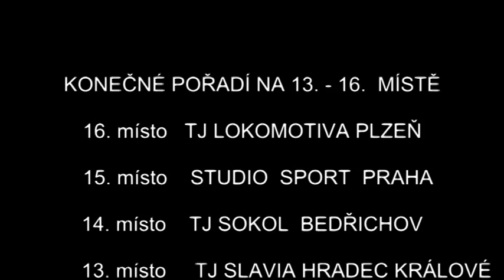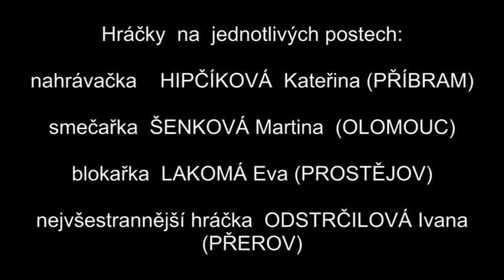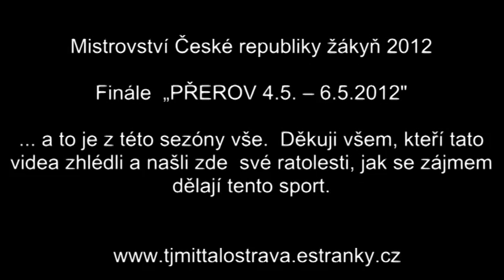Mistrovství České republiky st. žákyň 2012 FINÁLE Slavnostní ukončení MČR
Mistrovství České republiky st. žákyň 2012
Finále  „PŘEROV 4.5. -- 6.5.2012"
Slavnostní ukončení MČR